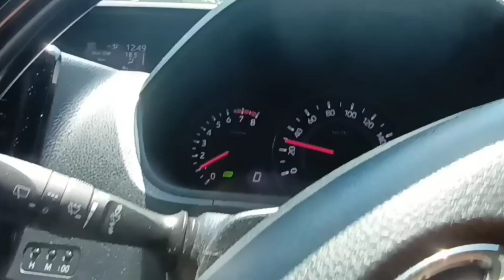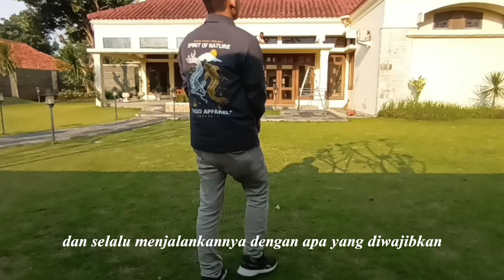MOTIVASI HIDUP 15 Poin penting agar hidupmu lebih baik dan mudah.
Di video ini kami sedikit sharing untuk berbagi pengetahuan agar wawasan kita lebih luas hidup lebih mudah ... semoga membantu.

1. Sholat tahajud minimal seminggu 3 x
2 belajar di waktu 1/3 malam
3 Solat qobliyah subuh
4 solat tepat waktu
5 sedekah subuh rutin sambil sampaikan hajat yang di inginkan
6 baca alquran sebelum matahari terbit
7 baca al waqiah
8 beri makan kucing
9 sholat duha 4 rakaat
10 sholat fardhu tepat waktu
11 baca al ikhlas setiap hari 10 x
12holat hajat menjelang dzuhur
13 sering" Baca dzikir
14 shalawat setiap memulai aktivitas
15 Berbuat kebaikan menjauhi larangan dan menjalankan kewajiban.